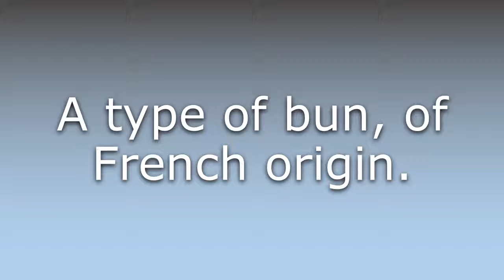What does Brioche mean?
What does Brioche mean in English? Learn the meaning of Brioche.